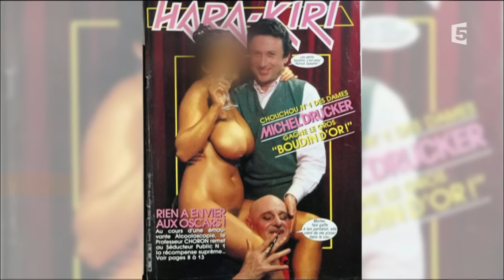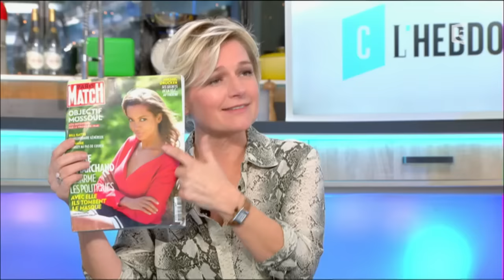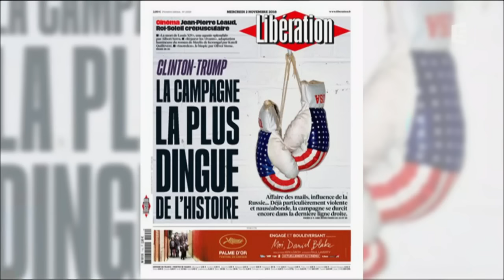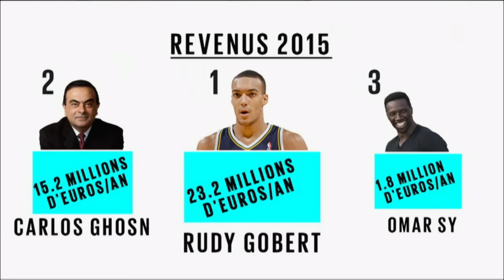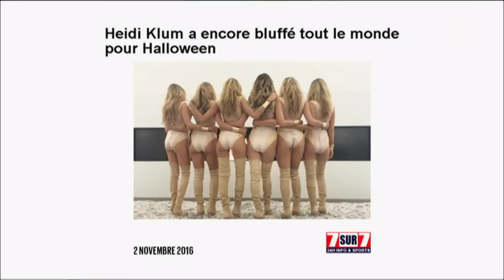L'émission intégrale - C l'hebdo - 05/11/2016